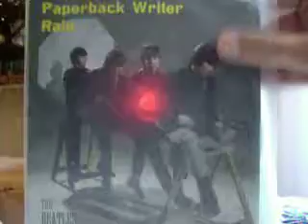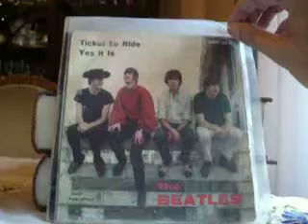THE BEATLES ITALIAN SINGLE COLLECTION 2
My Beatles single collection. You can find every original  single made in Italiy since 1963!